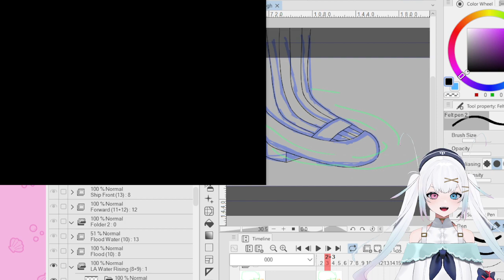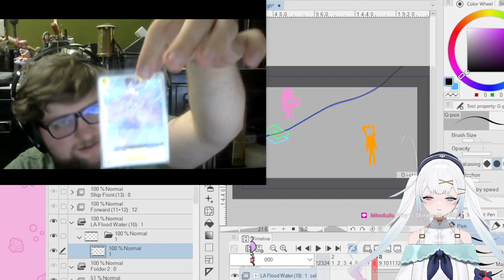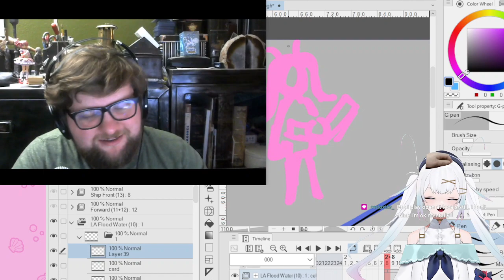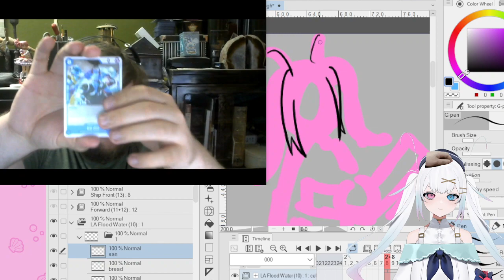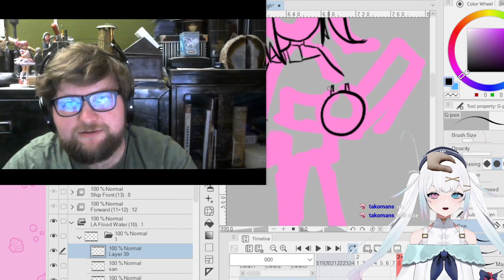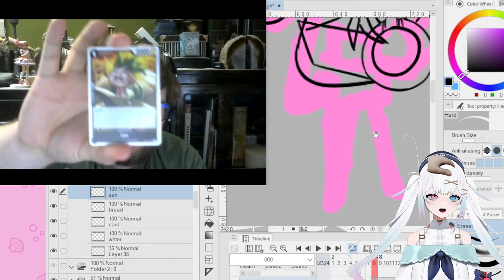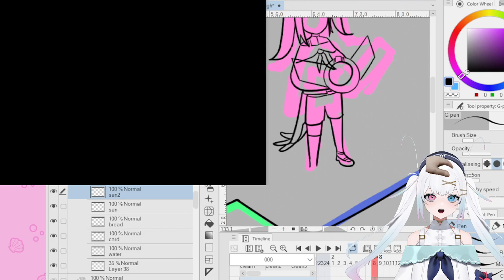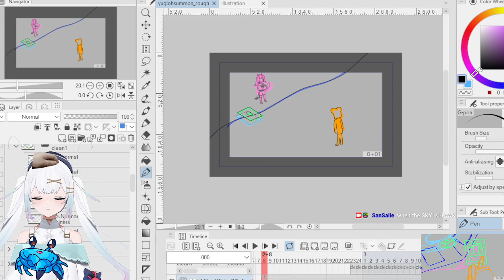One Piece TCG / Art Stream - 09 17 2023 - Iannv3 opens op04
San Salie
Art Gunkan Suship Animation as Ianvv3 (the Nakama) opens card packs
One Piece Stream 09/17/2023
Full Video